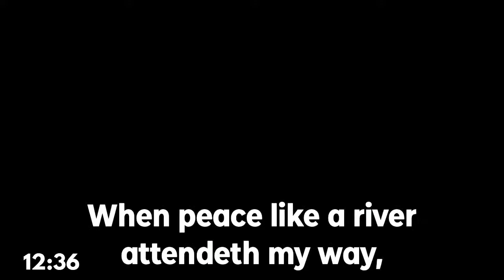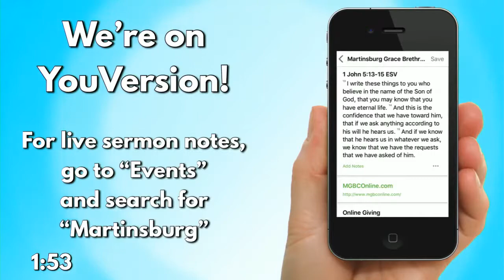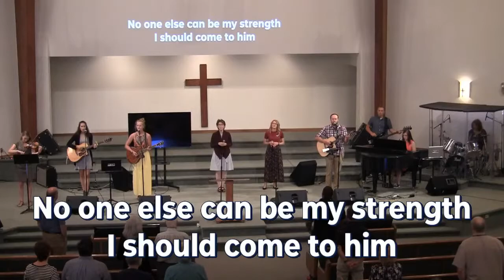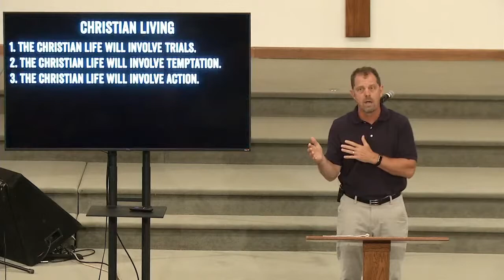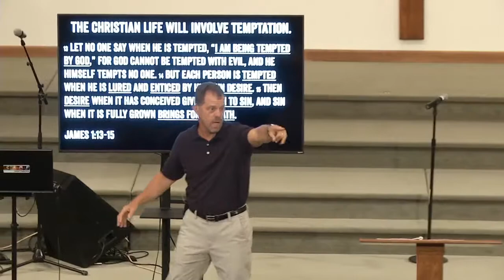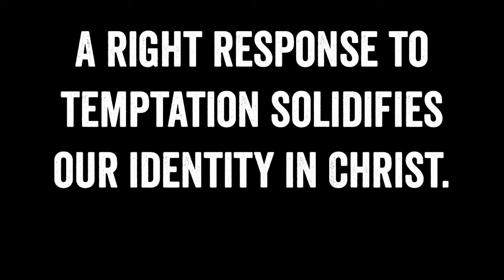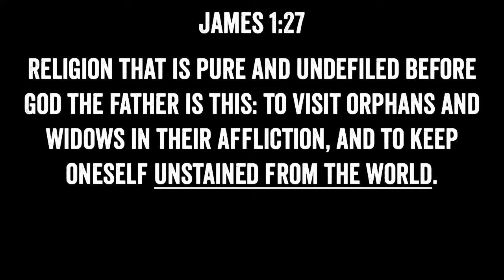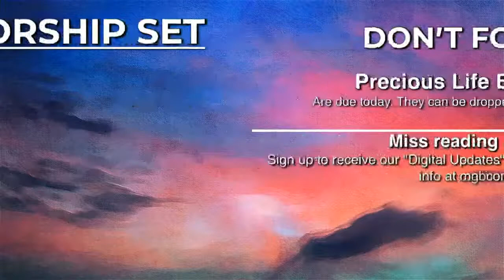MGBCOnline Live Stream